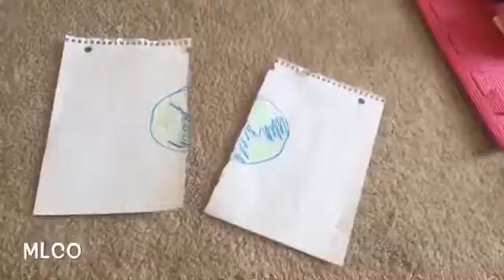" Beautiful Disaster " Cover by Sophie Morris Music By VideoStar | My Little Channel!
Beautiful Disaster Cover by Shophie Morris

@My Little Channel!